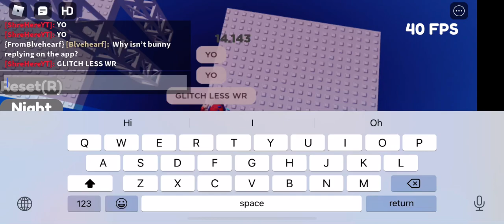When you think you got wr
Bruh

By the way I got wr

User - shrehere123